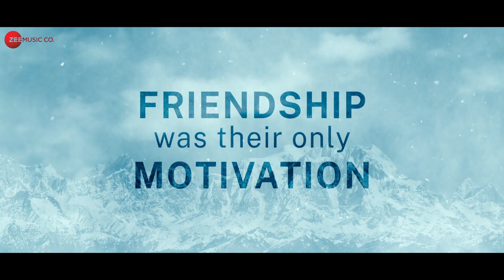Uunchai - Official Trailer | Amitabh Bachchan, Anupam Kher, Boman Irani | Sooraj Barjatya | 11th Nov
Embark on the journey of a lifetime with Uunchai for the sake of lifelong friendships! Cheer on this trio as they leave their cozy Delhi lives to trek to Everest Base Camp. Why? Because Friendship Was Their Only Motivation!

Cast: Amitabh Bachchan, Anupam Kher, Boman Irani, Danny Denzongpa, Sarika, Neena Gupta, Parineeti Chopra
Produced By: Rajshri Productions (P) Ltd. with Mahaveer Jain Films and Boundless Media
Producers: Kamal Kumar Barjatya, Late Rajkumar Barjatya, Ajit Kumar Barjatya, Mahaveer Jain and Natasha Malpani Oswal
Lyrics: Irshad Kamil
DOP: Manoj Kumar Khatoi
Editor: Shweta Venkat Mathew
Production Designers: Urvi Ashar Kakkar & Shipra Rawal
Story: Sunil Gandhi
Screenplay & Dialogue: Abhishek Dixit
Action Director: Sham Kaushal
Sound Designer: Pritam Das
Re Recording Mixer: Alok De (Jaimini Studio)
Director Of Choreography: Shabina Khan
Creative Director: Surabhi Horo
Associate Director: Avnish S. Barjatya
Casting Director: Mukesh Chhabra (CSA)
Background Score: George Joseph
Costume: Terrence Lobo, Daena Sethana, Priya Patil & Mohit Rai
VFX Supervisor: Pankaj Kalbende (NY VFXWAALA)
Marketing Director: Varun Gupta (MAX)
Media director: Anusha Iyer Srinivasan (Naarad PR & Image Strategists)
Publicity Design: Marching Ants
Visual Promotion: Siddharth S. Pande (Feed The Wolf)
Digtial Marketing - Abhishek Jain (DG avatar)